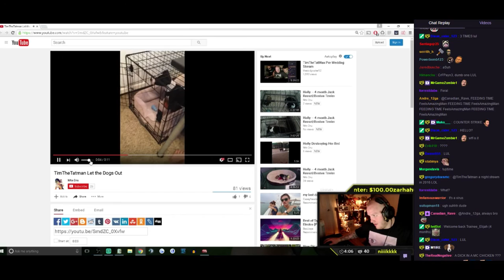"10/10 Link. Best link I've ever seen in my life" Timthetatman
Timthetatman watches my amazing video on stream and rates it 10/10.